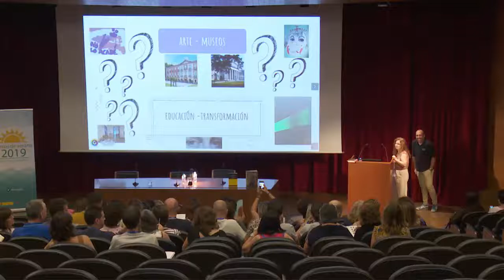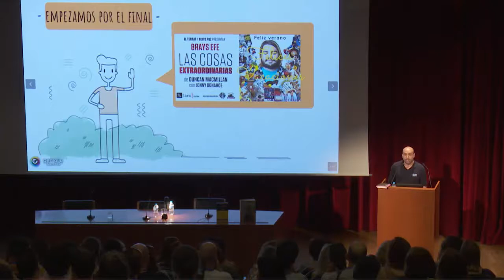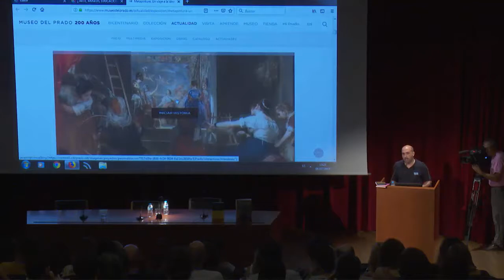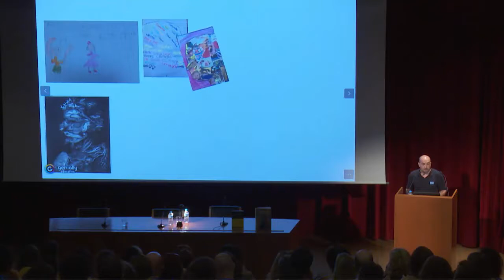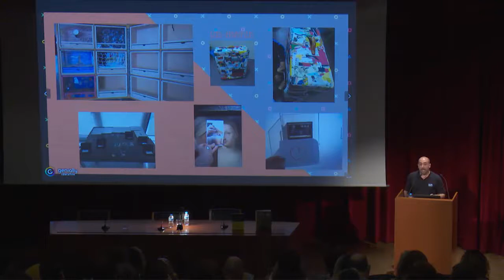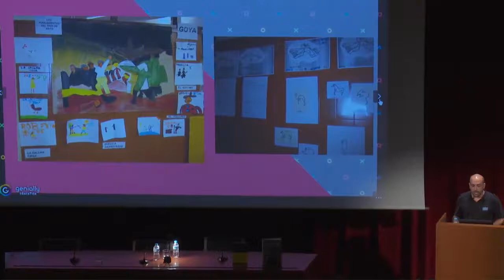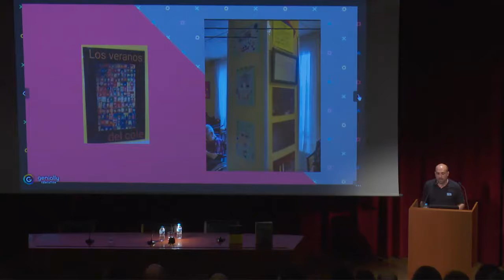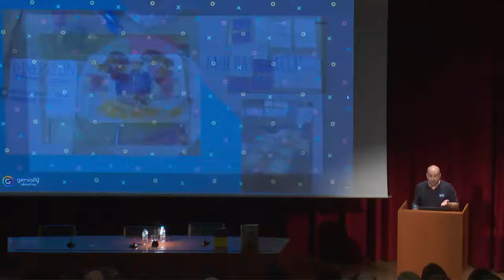4 ¿Arte, museos, educación y transformación?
Ponente: Fernando Paniagua